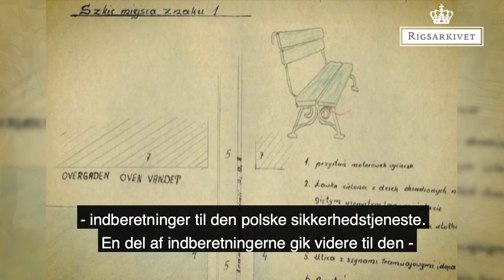Den kolde Krig og den militære trussel mod Danmark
Hvilke planer havde Warszawa-pagten i relation til Danmark under den kolde Krig? Og hvordan ændrede de militære planer sig, i takt med at trusselsbilledet og verdensopfattelsen skiftede karakter fra starten af 1960'eren og frem mod slutningen af 1980'erne?
Med hidtil ubrugte kilder fra både polske og danske arkiver er det nogle af de spørgsmål et stort forskningsprojekt undersøger. Steen Andersen, seniorforsker i Rigsarkivet fortæller her om de polske angrebsplaner og forskningsprojektet "Polen og Danmark - Fjender under den kolde krig". Udover Steen Andersen står også Peer Henrik Hansen, museumsleder på Langelands Museum og lektor Thomas Wegener Friis fra SDU bag projketet og forskerne forventer at publicere resultaterne af deres undersøgelser i 2023, hvor også kilderne vil blive tilgængeliggjort hos Rigsarkivet.

Og se webudstillingen ’Generation Kold Krig’ - om ungdomsgenerationen, der voksede op i skyggen af Den kolde Krig